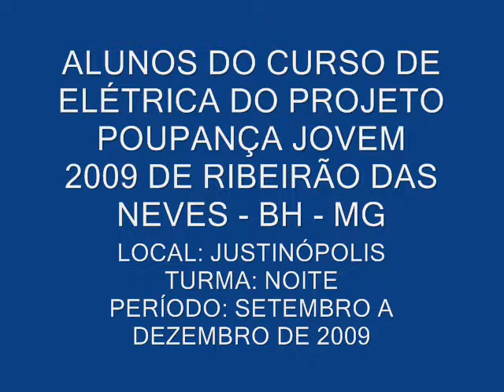#18. AULA DE PRÁTICAS DE ELETRICIDADE PREDIAL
ALUNOS DO PROJETO POUPANÇA JOVEM 2009 DE RIBEIRÃO DAS NEVES - BH - MG
LOCAL: JUSTINÓPOLIS
TURMA: NOITE

Olá pessoal!
Este vídeo está adicionado à uma lista de reprodução que tem título "MOMENTOS E LEMBRANÇAS DE SALA DE AULA", e foi postado com a intenção apenas de deixar registrado como lembrança alguns momentos de sala de aula e apresentar alguns projetos de cursos de elétrica. Portanto, neste e nos demais vídeos dessa lista, há pouca ou nenhuma informação prática. Mas, há muitos outros vídeos feitos em laboratório caseiro e em canteiros de obras neste canal com maior volume de informações.

Este e os demais vídeos estão adicionados a uma lista de reprodução que tem o seguinte título e link:
Título: "MOMENTOS E LEMBRANÇAS DE SALA DE AULA"